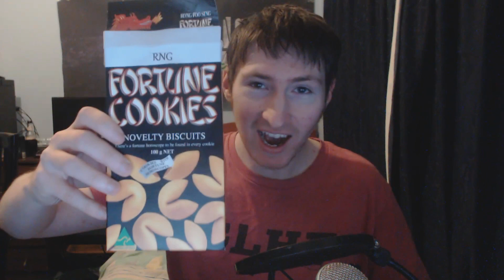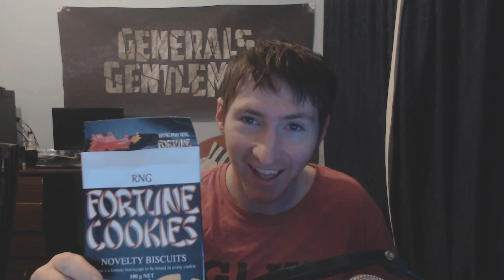5000 Subscriber Special: RNG Fortune Cookies!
Are you sick of suffering from bad RNG? We've got just the solution for you!

Like the Generals Gentlemen Facebook Page!